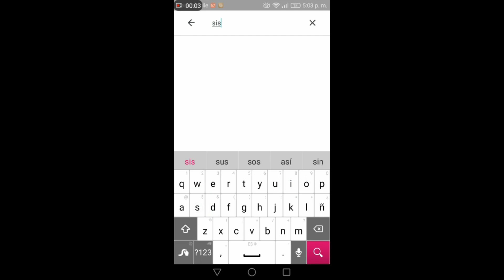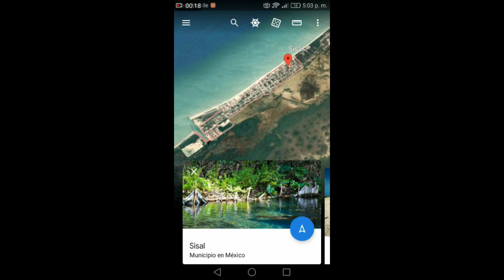Sisal Yucatán / Turismo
Con estos calores, no hay nada mas rico y reconfortante que disfrutar lo que la naturaleza nos regala y tenemos la fortuna de vivir cerca de ella...nos fuimos a la playita!

En esta ocasión fuimos de pasadía a las playas de Sisal Yucatán, ubicadas a 53 kms de la ciudad de Mérida.